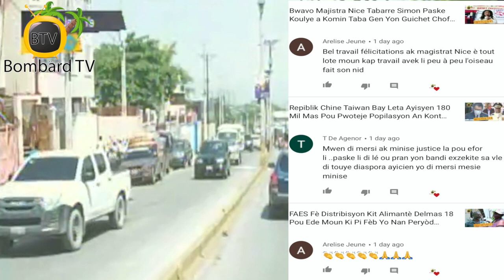Kazèk Komin Jean Rabel Demanti Enfòmasyon Rezo Sosyal Ki Di Gen 5 Cas Maladi a Nan Jean Rabel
Mirlande Myrtil ki se kazèk 3èm seksyon Veille Hate nan Komin Jean Rabel mande sipò Leta Santral la pou sansibilize popilasyon an sou epidemi maladi a nan vi nasyonal la.